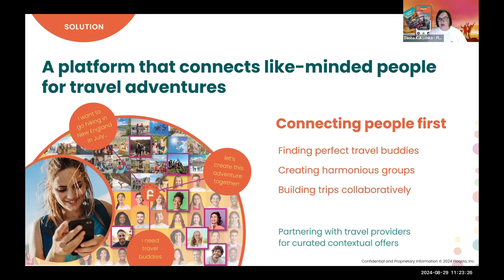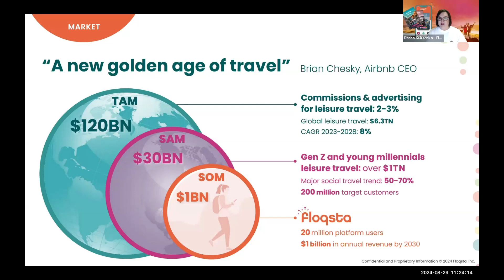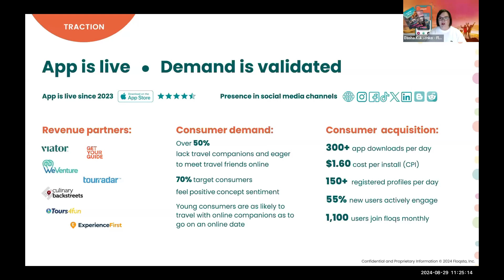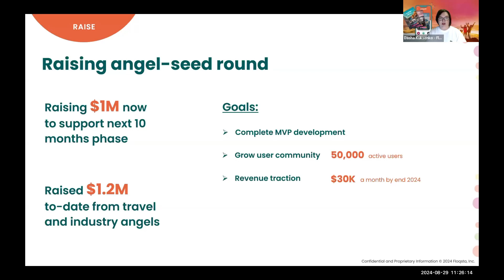Floqsta, Inc. - The Big Idea CONNECTpreneur Networking and Pitch Extravaganza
Dasha Kuksenko, Co-Founder & CEO, presents at The Big Idea CONNECTpreneur Networking and Pitch Extravaganza on August 29th.